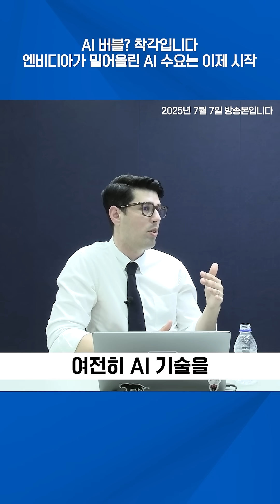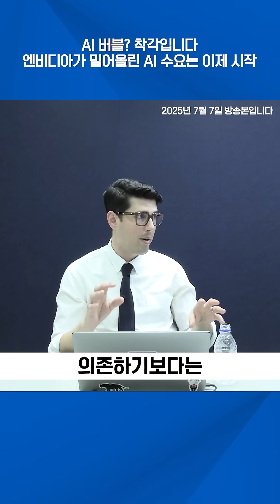GPU·HBM 대란! 데이터센터 전력 3년마다 두 배↑... AI 골드러시는 이제 시작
※ 2025년 7월 7일 월요일 방송본입니다.